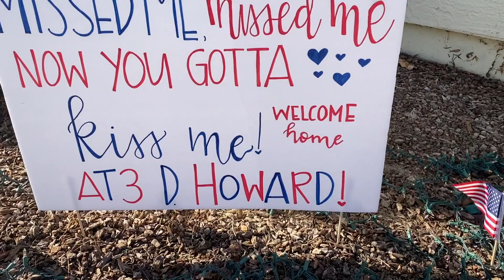MILITARY HOMECOMING!!! // LIFE UPDATE